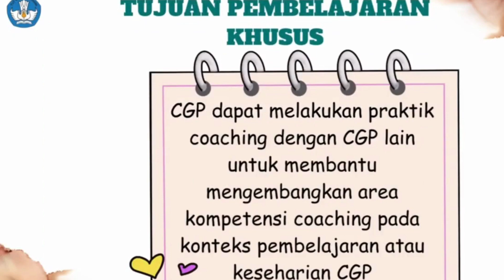Demonstrasi Kontekstual Mo0dul 2.3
Tugas Demonstrasi Kontektual @evisuciatiqueenaurora7328 @julihartatidamanik3854